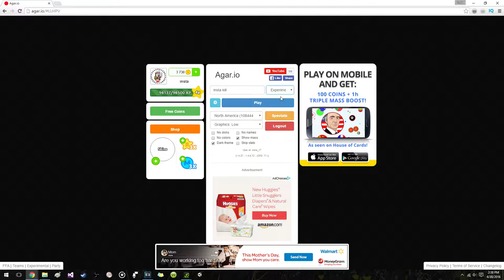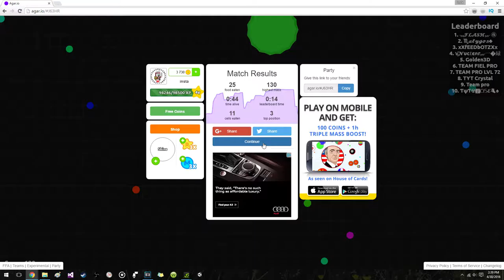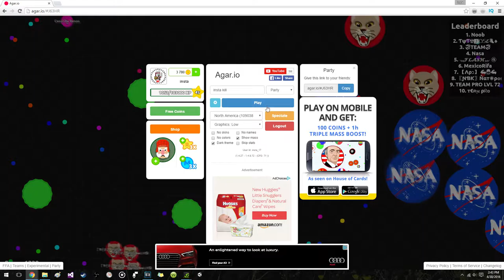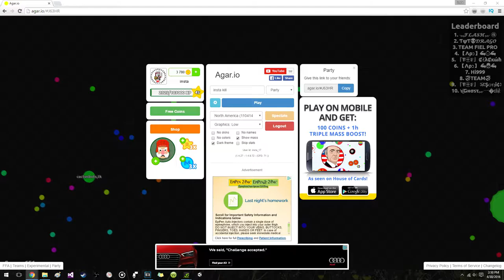Agar.io Free To Use Gameplay (32)